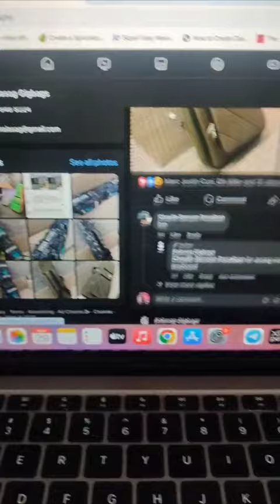I'll be posting more of these short vlogs to give you guys an idea what's been keeping me busy 🫶